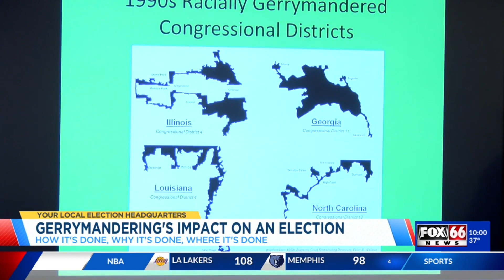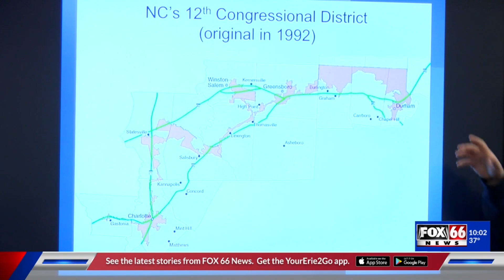What does gerrymandering look like in Pennsylvania?